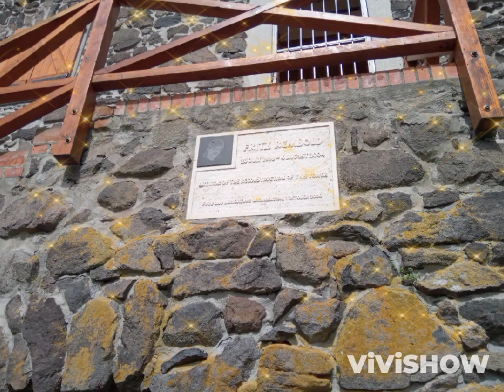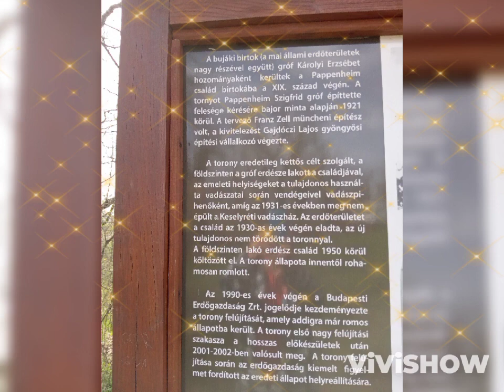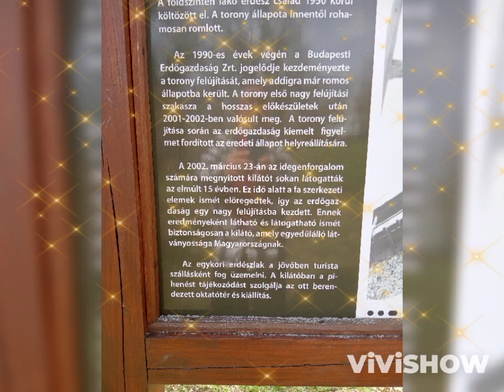Cserehát kirándulás 5 a